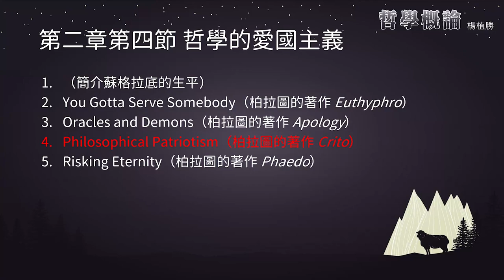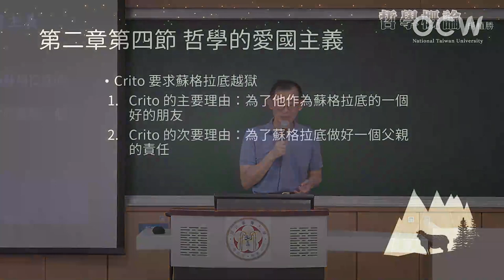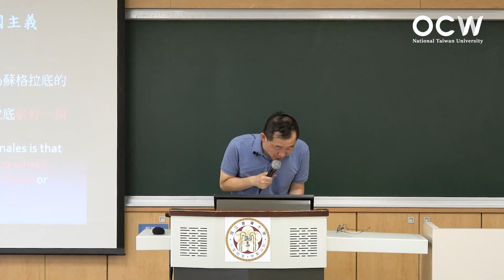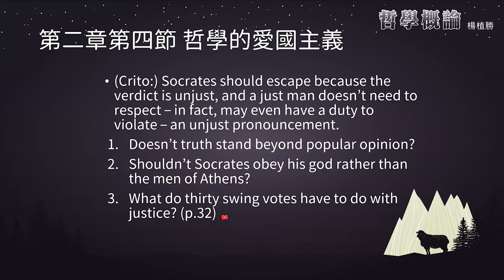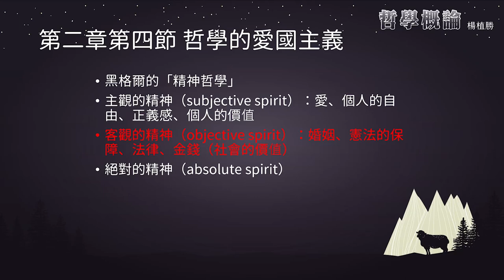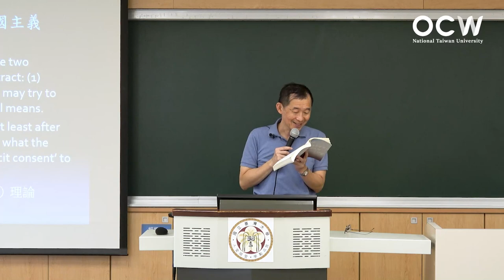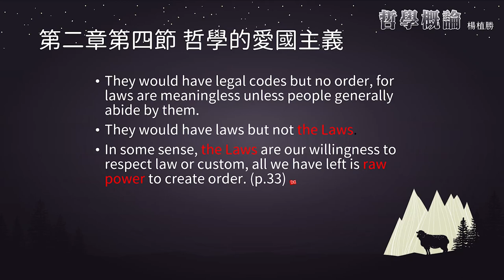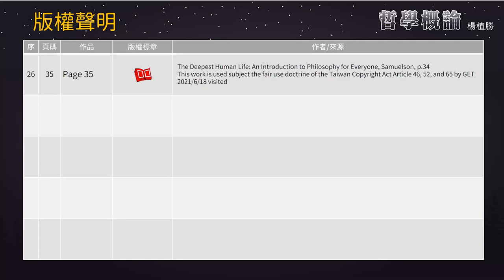哲學概論 13. 第二章 哲學作為蘇格拉底的肖像，第四節 哲學的「愛國主義」